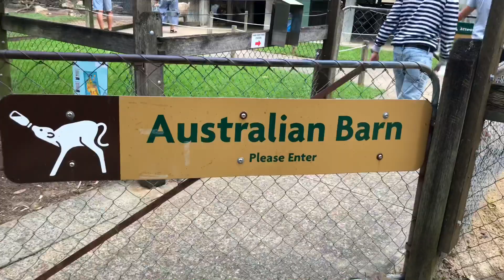IPSWICH NATURE CENTER, PARK AND ZOO | Ipswich, Queensland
In this video, we will be looking at few of the animals unique to Australia - only close to where I live.